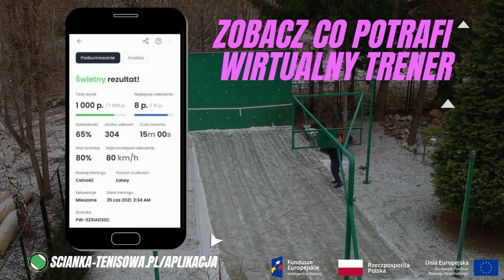Demonstracja Apki z naszym Wirtualnym Trenerem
Krótka demonstracja przykładowej gry dostępnej w naszej apce. Wkrótce w Play Store! Przeczytaj więcej o sensorach i apce na naszej stronie